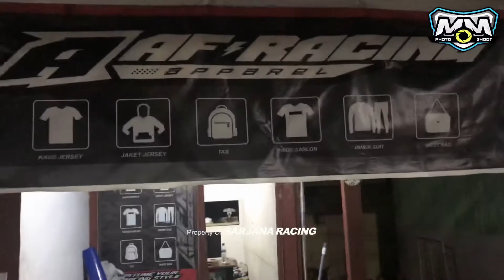Yamaha mio M3 BLACK PINK berubah jadi SILUMAN BIRU 🥶😱 || PART 2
Halo boskyuu

Ini part 2 nya si mio m3 BLAK PINK Milik AFSTIKER udah tayang ni yang berubah menjadi SILUMAN BIRU.

Jangan lupa kasih rating /nilai 1-10 buat motor ini tulis di komen guyss

Buat kalian yang yang minat bikin STIKER SULTAN seperti ini dengan harga yang terjangkau silahkan ke :

biar kalian gak ketinggalan video" terbaru dari channel SARJANA RACING